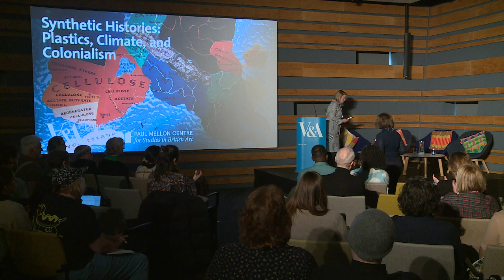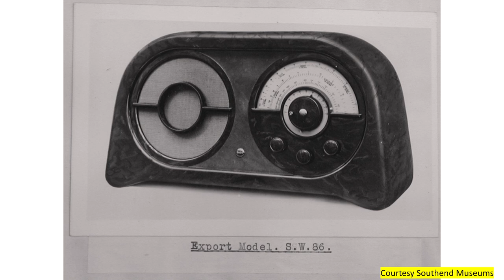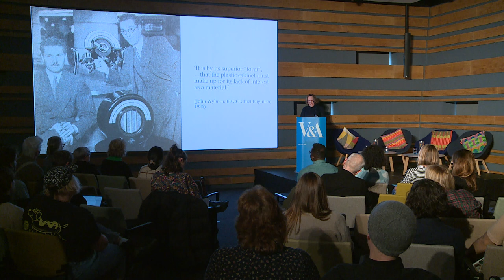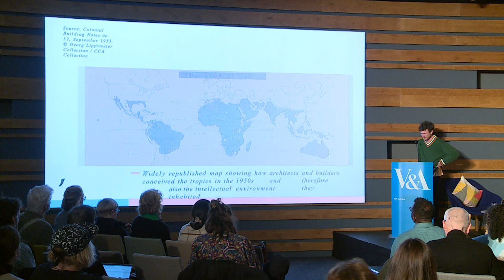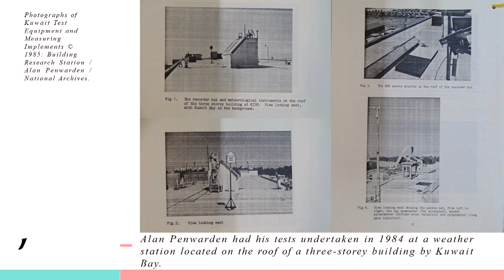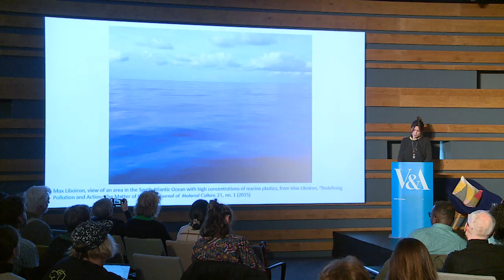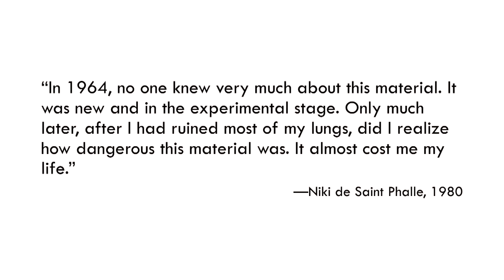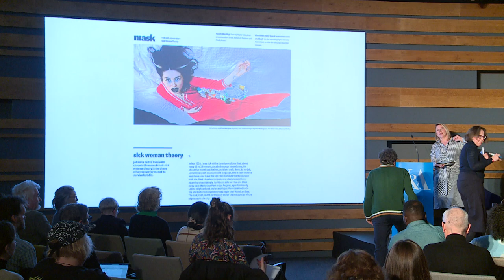Synthetic Histories: Plastics, Climate and Colonialism | Session 3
Synthetic Histories: Plastics, Climate and Colonialism conference
A Collaborative Event Convened by the Paul Mellon Centre for Studies in British Art and V&A Dundee

Session 3
Chair: Jessica Varner (University of Southern California)

Elizabeth Darling (Reader in Architectural History, Oxford Brookes University), “The Complex Life of the Bakelite Wireless Set”

Alexander Davidson (Arts writer and lecturer), “A Climatic and Colonial History of Architectural Plastics (1948–85)”

Charlotte Matter (University of Zurich, Institute of Art History), “The Personal is Political: Toxic Materials in Art”

followed by a Q&A session